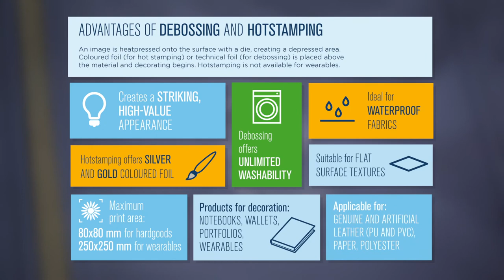Hotstamping & Debossing | Decoration technique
​Debossing creates an indented image by applying a dye to a heat-pressed area.
- Create a unique 3D look
- Subtle tone on tone look
- Adds perceived value
- Great for real and imitation leather product
- Available in silver and gold finish
- Suitable for flat surfaces

Hot stamping is debossing with a metallic finish, created by applying foil between the to-be-decorated surface and the dye.
- Exceptional superior impression
- Ideal for real and imitation leather product
- Applicable for genuine and artificial leather PU and PVC), and paper materials
- One colour: silver, gold, metallic green, red or blue